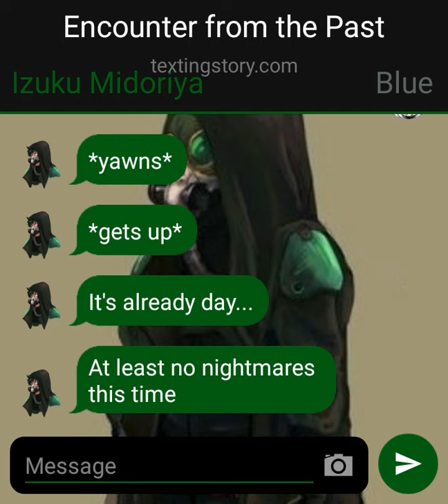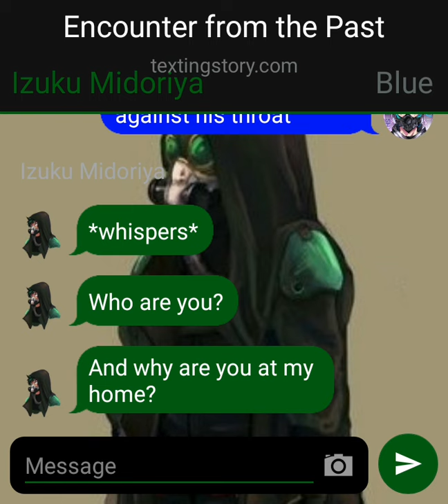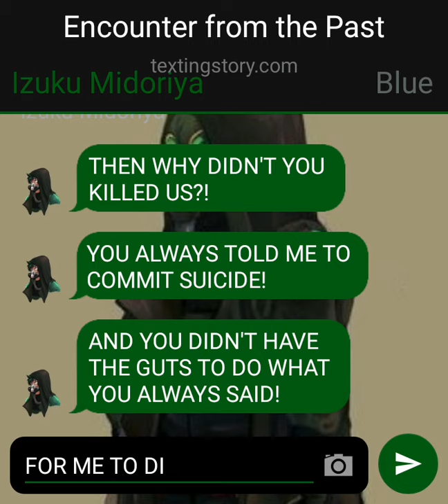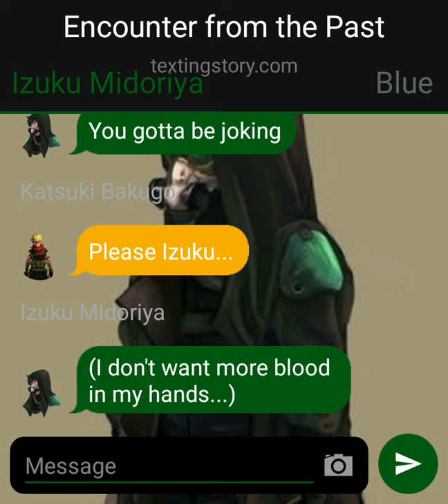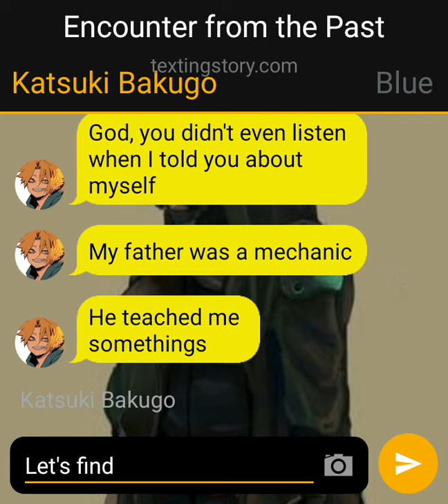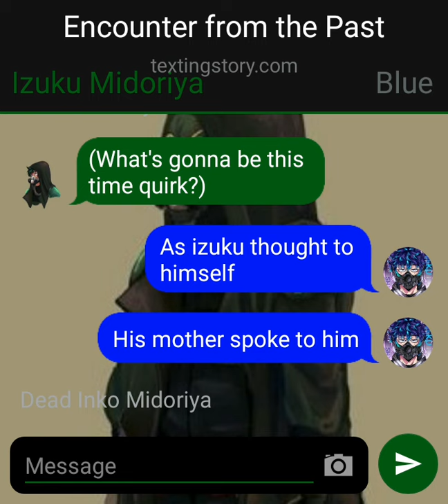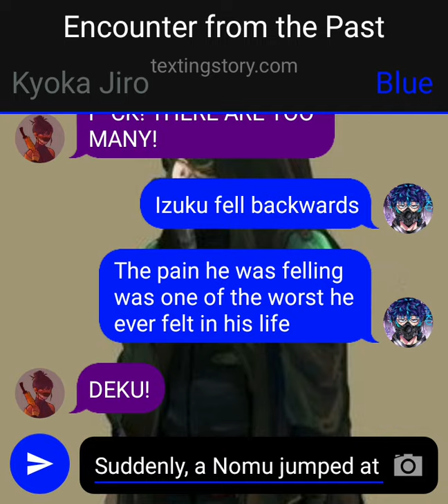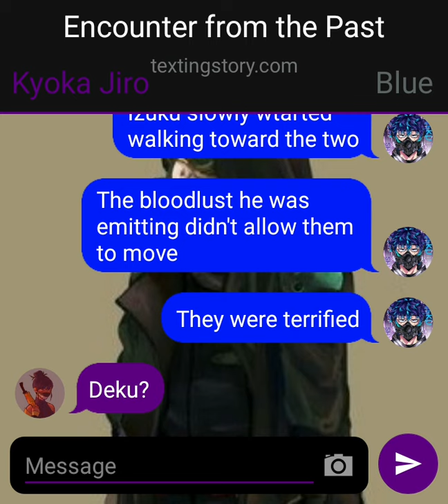Apocalyptic Deku AU |EP 2| IzuMirko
HEY GUYS, I'M BACK! This is the second episode of the series, hope you enjoy it! Feli encounter some old "friend" and team up with him, are they going to make it to UA?